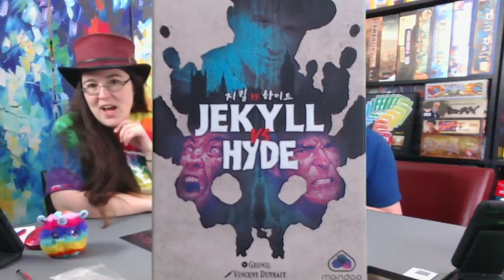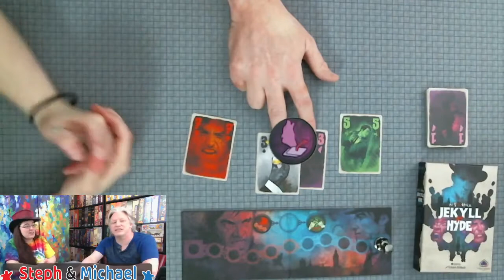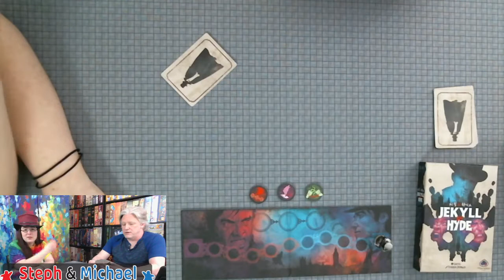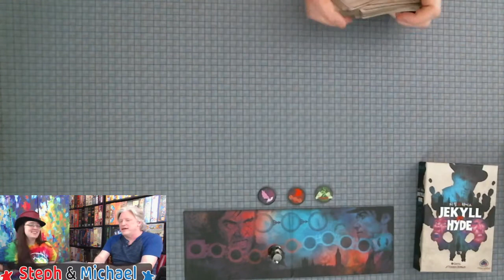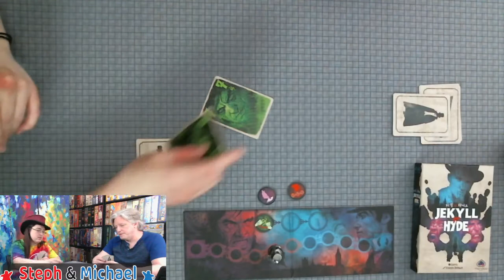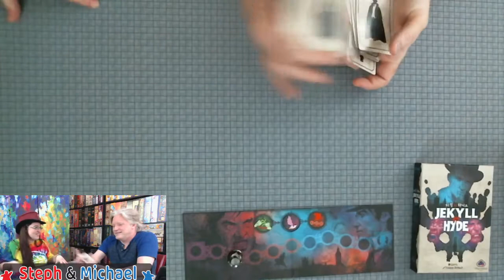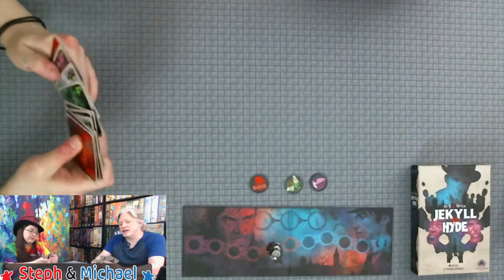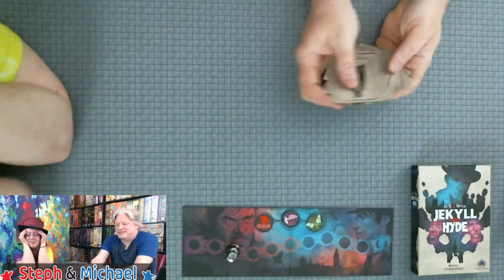All the Games with Steph: Jekyll vs. Hyde - Mandoo Games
Steph and Michael teach and playthrough Jekyll vs Hyde